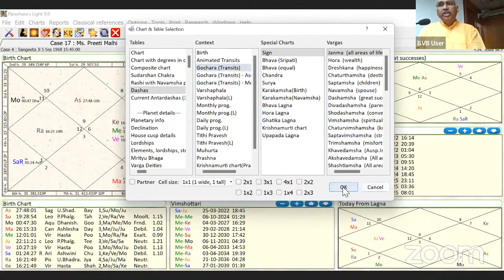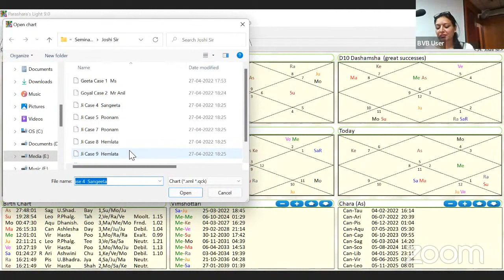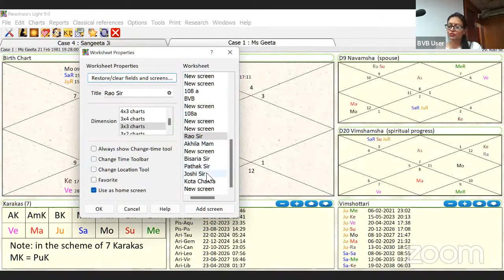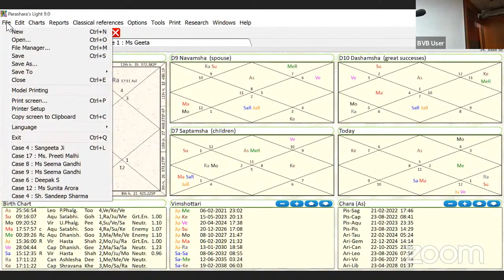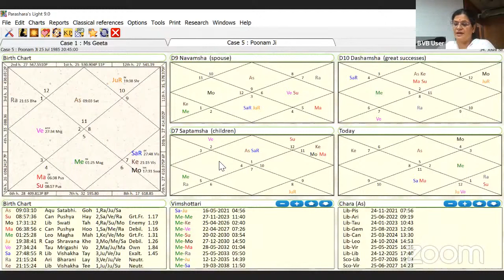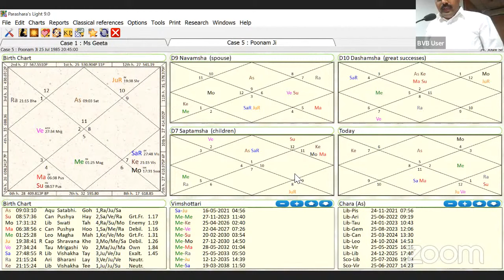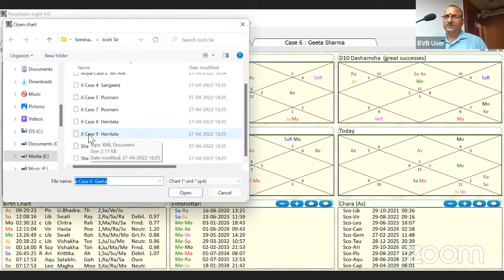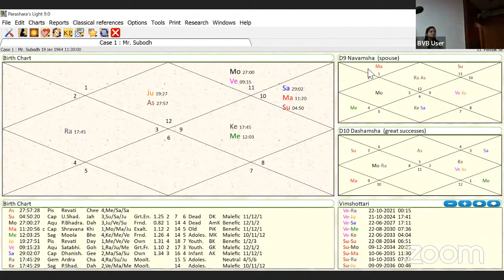Planets & Houses in Astrology | How To Read Your Kundali for beginners | Learn Astrology | KN Rao